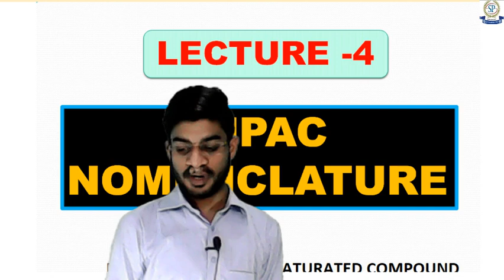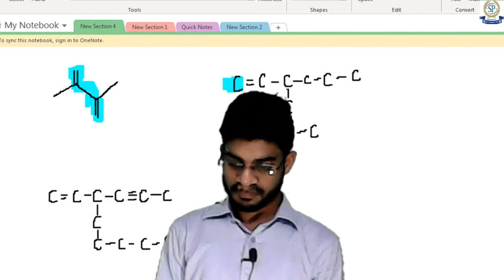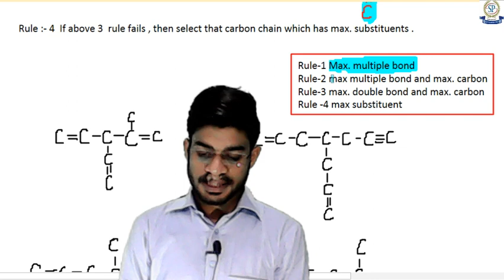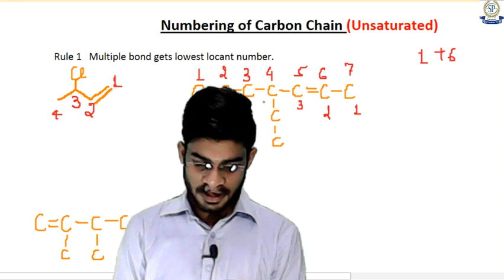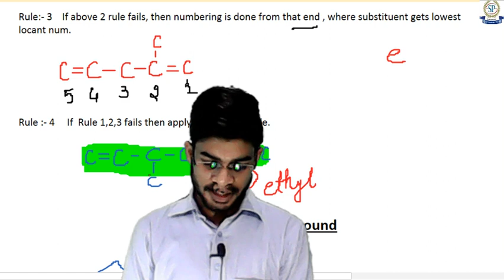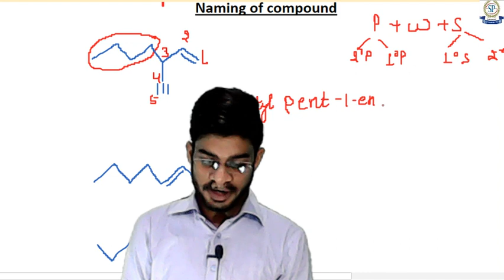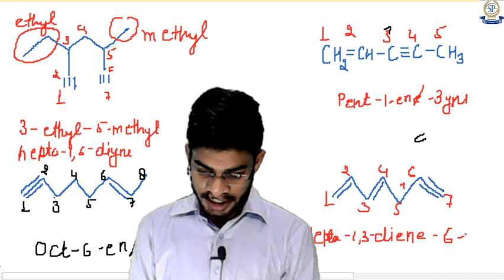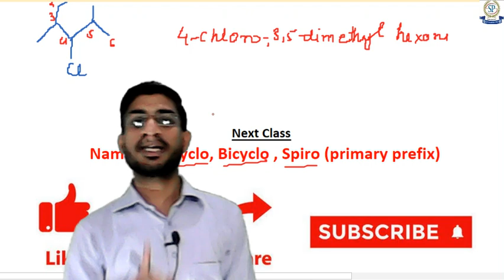IUPAC Nomenclature || Lecture-4 || Naming of Unsaturated Aliphatic Hydrocarbons || NEET/JEE/CUET ll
The iupac nomenclature system is a set of logical rules devised and used by organic chemists to circumvent problems caused by arbitary nomenclature .

CHAPTER
00:00 - INTRODUCTION
02:34 - MOTIVATION
03:35 - Selection of parent chain
22:21 - Numbering of parent chain
30:40 - Naming of parent chain